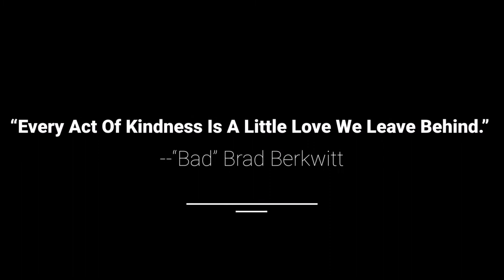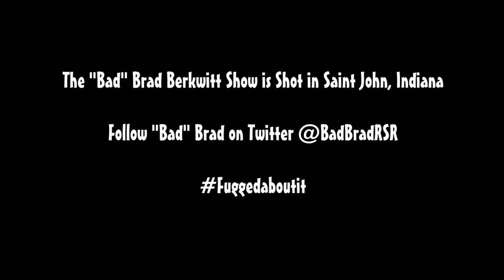Mary L. Trump: Vaccinations, Donald Trump, Republican Party, Viewers Questions & More...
Mary L. Trump is back for another show with "Bad" Brad the host of The "Bad" Brad Berkwitt Show. In this her third appearance, Mary and "Bad" Brad do what they always do, pull no punches and have lots of fun!

Follow "Bad" Brad on Twitter: @BadBradRSR